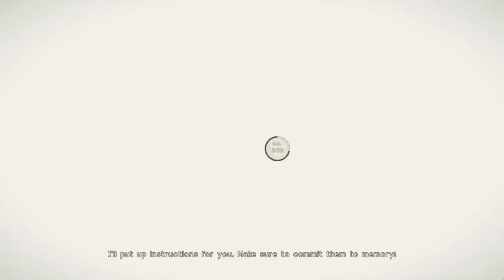Thraxi Plays - NieR Automata part 3